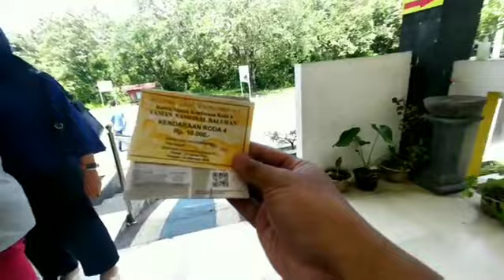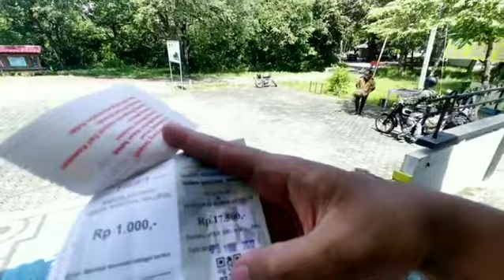B-BLOG TAMAN NASIONAL BALURAN - SITUBONDO